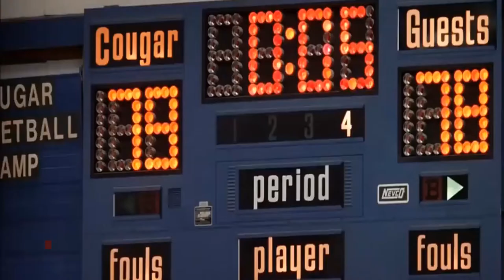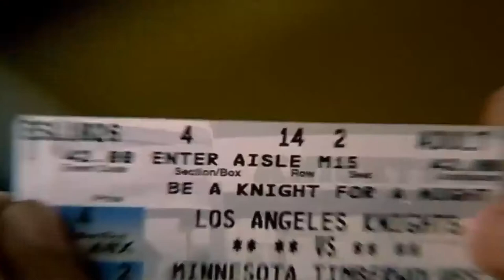Top 10 BEST BASKETBALL Movies ever made…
In today's Top NBA video we are going to be looking at the Top 10 BEST BASKETBALL Movies ever made…